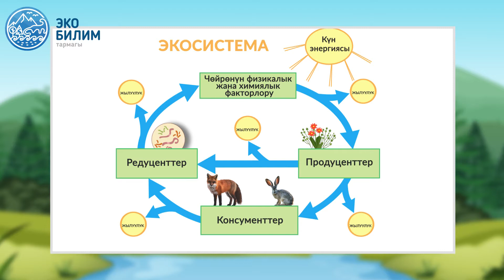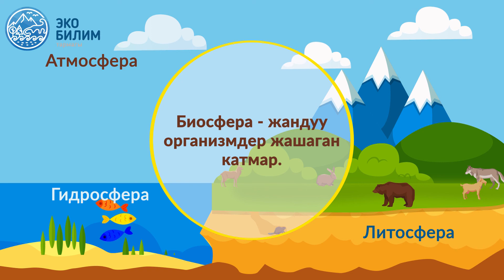Балдарга экология жөнүндө